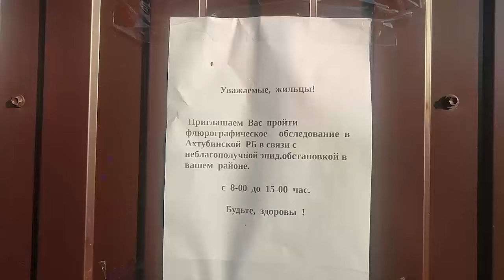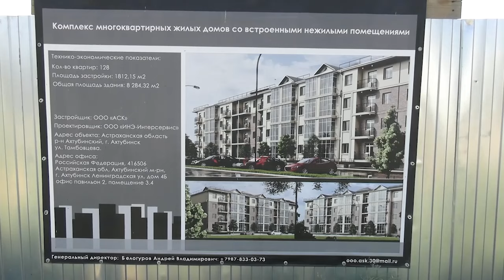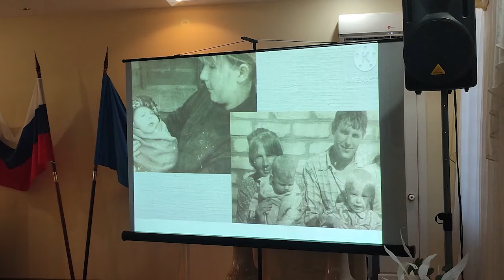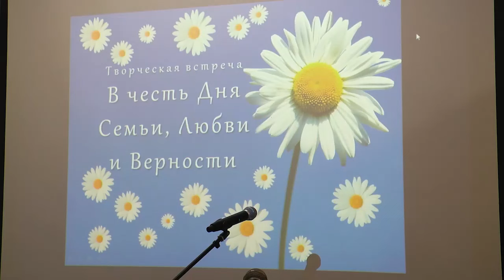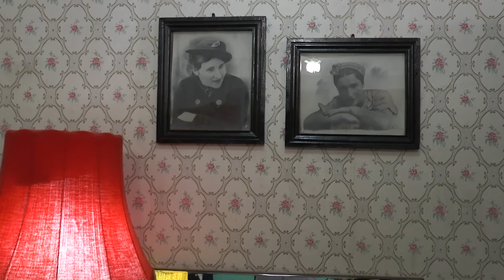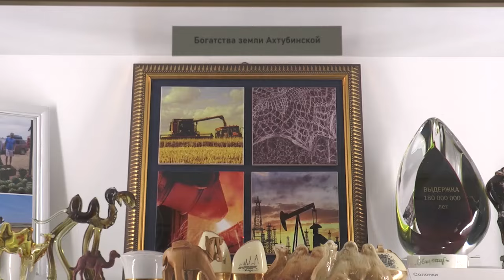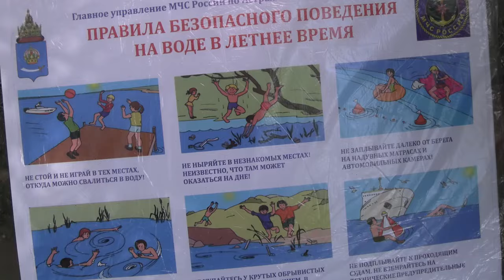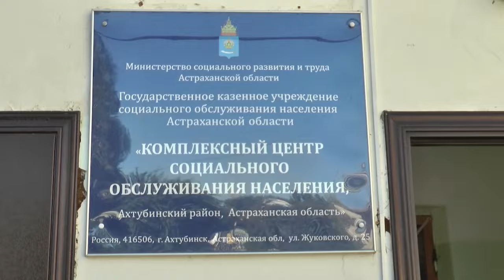НЫНЕ (17.07.2024)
Смотрите в выпуске:
- Место встречи – посёлок Ахтуба. Неподалёку от нового парка. Руководство мэрии пообщалось с жителями городского посёлка. Темой разговора стали многочисленные проблемы и возможные пути их решения;
- Вместе и навсегда. Самые дружные крепкие ахтубинские семьи, которым уже по четверть века и более принимали награды и поздравления.  Мероприятие ко Дню семьи, любви и верности прошло в районном отделе ЗАГС;
- Активное лето. Ахтубинцы посещают клубы по интересам в Комплексном центре социального обслуживания населения. Наиболее популярно физкультурно-оздоровительное направление;
- Ловись рыбка большая и маленькая. Любимый, да к том же вкусный праздник – День рыбака многие ахтубинцы отметили с удочкой в руках.